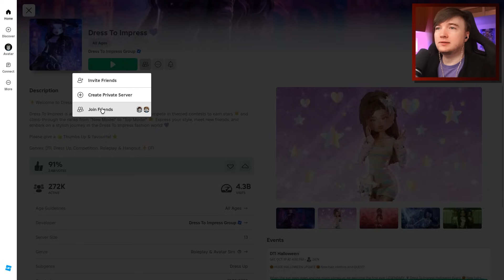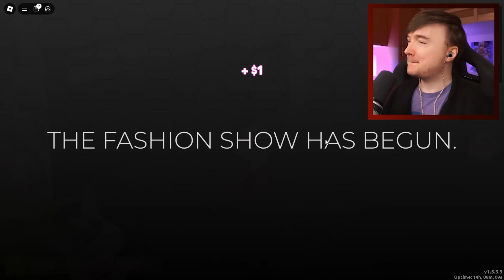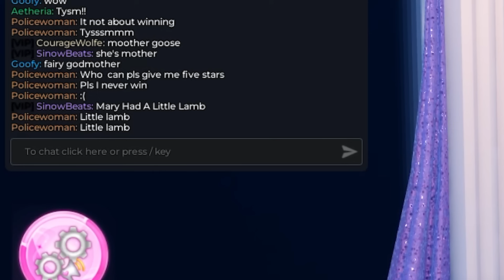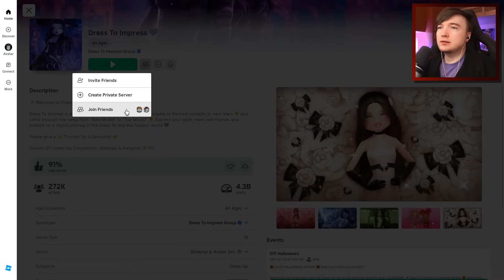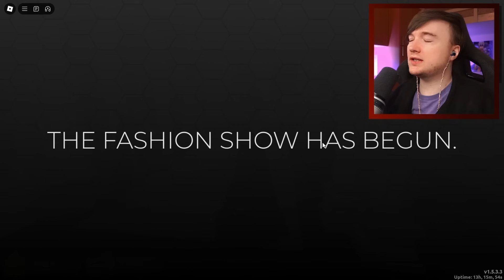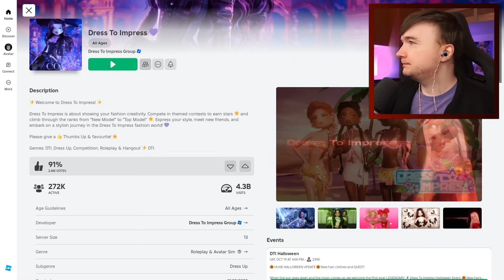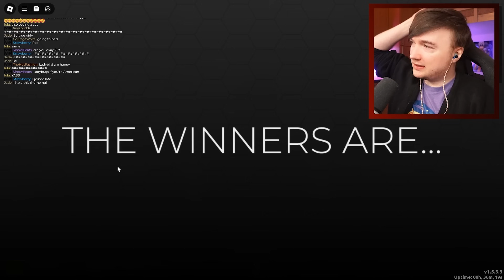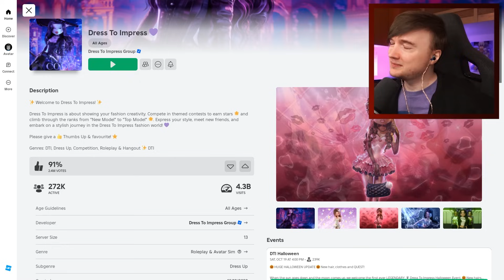Dress To Impress But We Don't Stop Until We Sweep The Podium | With John Wolfe & TheHotCross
An exclusive video recorded just for YouTube, watch as John Wolfe, Gary 'TheHotCross' Bunn, and myself step bravely into the world of fashion and shout at 9 year old girls to stop begging for participation trophies.

Teammates in the video:
Gary ➔ @TheHotCrossEssays
John Wolfe ➔  @JohnTwolfe